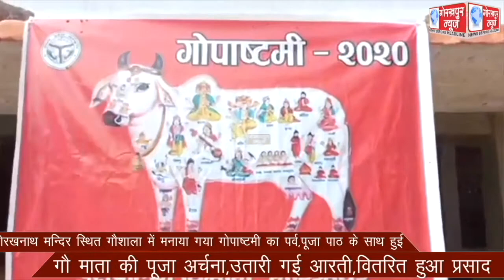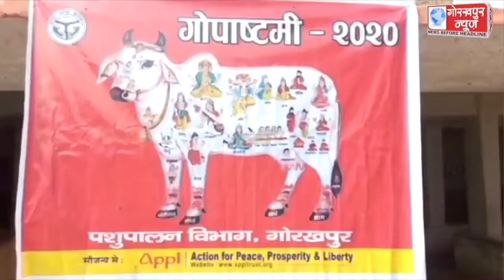गोरखनाथ मन्दिर स्थित गौशाला में मनाया गया गोपाष्टमी का पर्व,पूजा पाठ के साथ हुई गौ माता की पूजा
गोरखनाथ मन्दिर स्थित गौशाला में मनाया गया गोपाष्टमी का पर्व,पूजा पाठ के साथ हुई गौ माता की पूजा अर्चना,उतारी गई आरती,वितरित हुआ प्रसाद।।